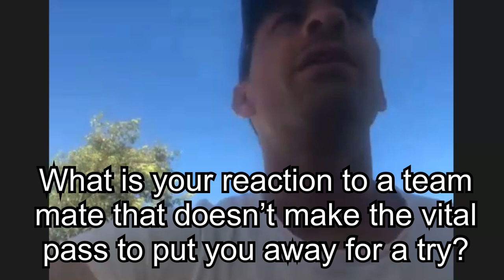Robert Ebersohn interview (Full interview)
We chat to Robert Ebersohn about rugby at Grey College, the Cheetahs, Castres, Montpellier, his predictions for the British and Irish Lions, best players and more